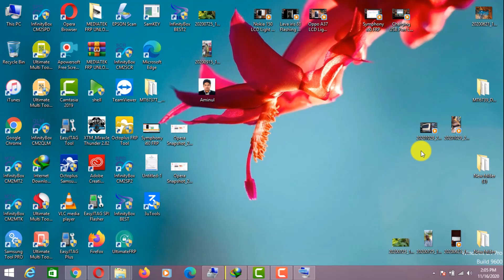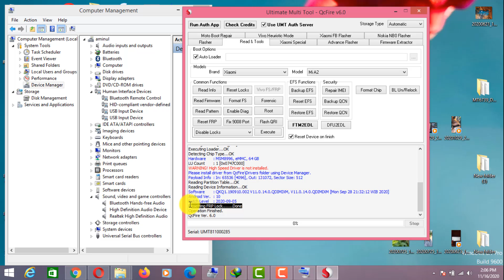Mi A2 Google Account Remove Done Umt QcTool